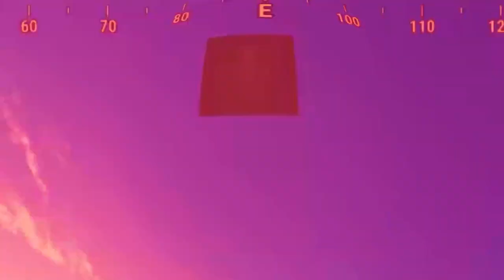SOLO RUST PRİMAL WAR | RUST TÜKÇE RUST TÜRKİYE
rust da roket rust türkçe rust türkiye rust çok güzel oyun ama raid yada going deep ataılınca bütünheves kaçıyor ama rust güzel oyun ak spray çok zor ama güezl oyun roket yarı oto rust türkçe rust hayat da kalma duo rust raid  aylık serinin 2 bölümü rust cinematic rust montage rust highlights yogscast trust in rust
CİCİ SEYİRLER